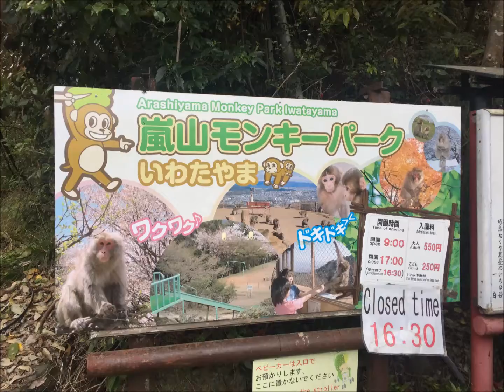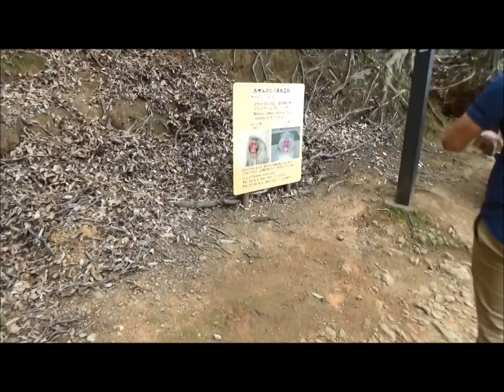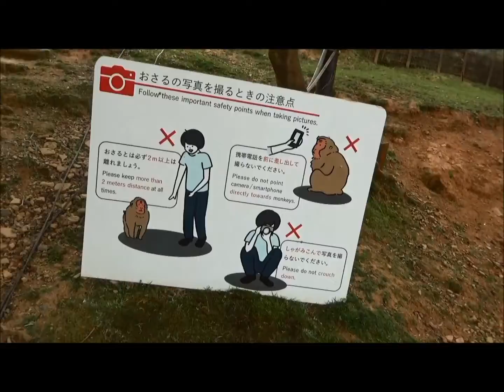Panting all the way to the top of Arashiyama Monkey Park Iwatayama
The Iwatayama Monkey Park is located at the top of a mountain in the Arashiyama district of Kyoto. This video shows the ascent to the top of the mountain.